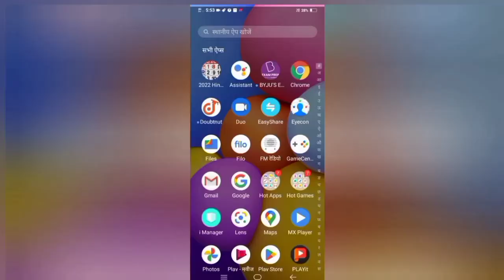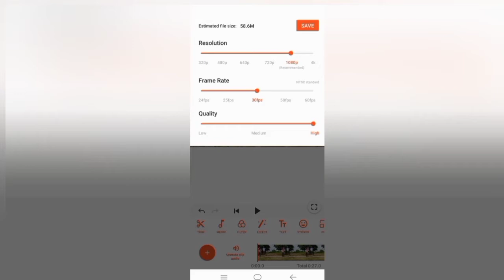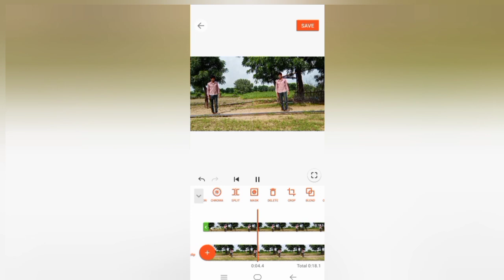अपना क्लोन कैसे बनाएं। डबल केरेक्टर विडियो एडिटिंग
अपना क्लोन कैसे बनाएं।
डबल केरेक्टर विडियो एडिटिंग
खुद को डबल कैसे करें
प्रतिबिंब कैसे बनाएं
खुद को कलोन कैसे करें
वीडियो में खुद का क्लोन कैसे बनाएं